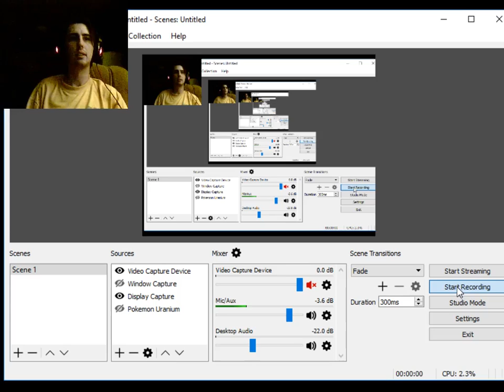Dead Space Let's Play Part 18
In which I throw myself into a grinder repeatedly with no results.